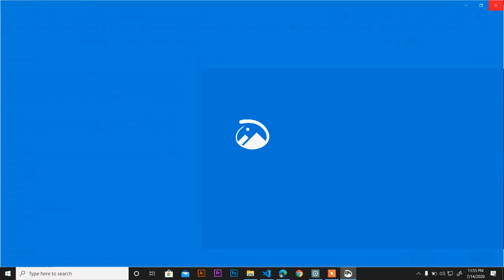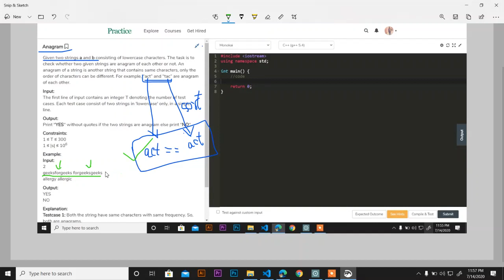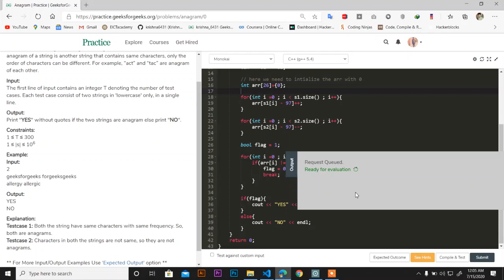Checking ANAGRAM || Coding Interview Problem || Coding Planet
In this Video I am going to solve a very important coding problem
from Geeksforgeeks  asked in Microsoft, Paytm , Amazon ,Samsung ,Adobe
etc..
Social Media -

Thanks and Love